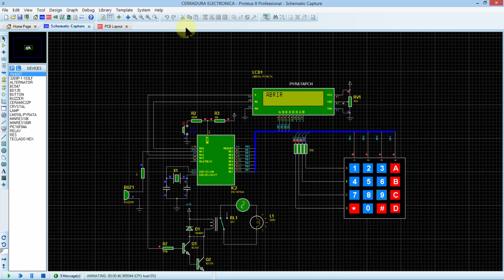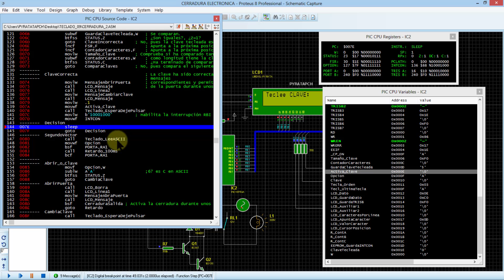CERRADURA ELECTRONICA CAP18 PARTE 14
código: Tomando la decision Abrir o cambiar clave  de Origen